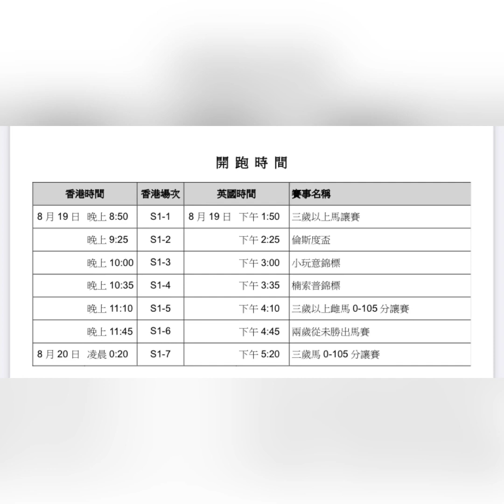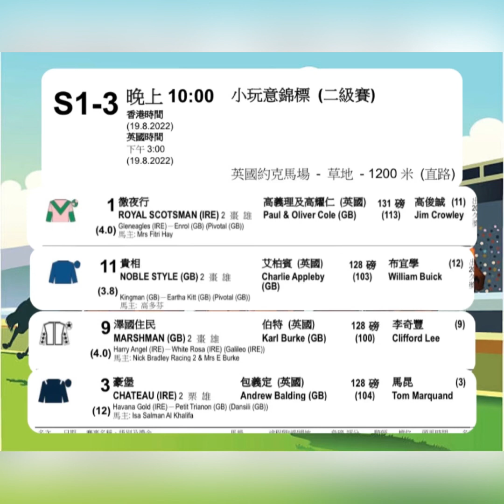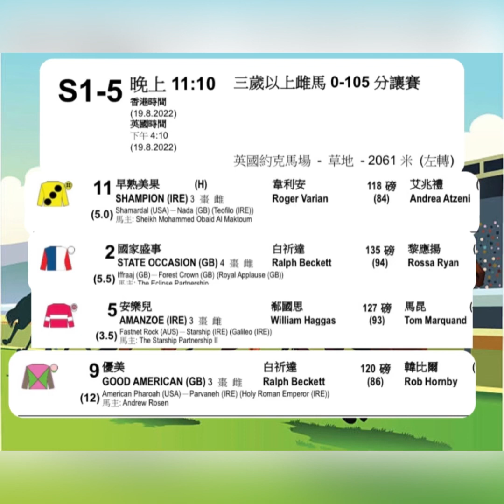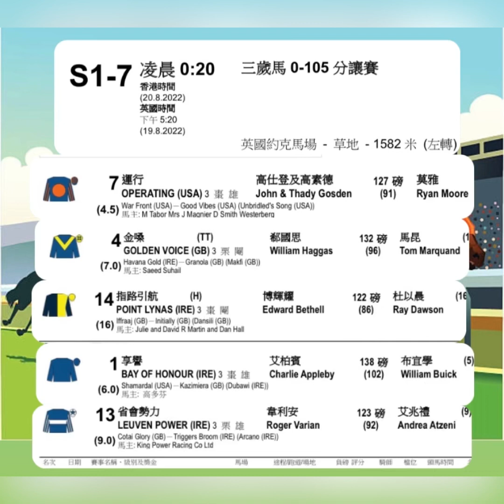【賽馬貼士】2022年8月19日 英國賽事 心水推介 | 楠索普錦標大賽日 伊波賽期 約克馬場 Nunthorpe Stakes Day Ebor Festival York Racecourse